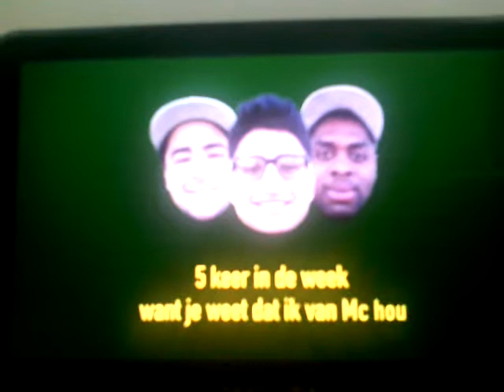PERZ, R-MIND & RICHIE - EURODEALS (Official video)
Like en aboneer voor meer rap songs van mij